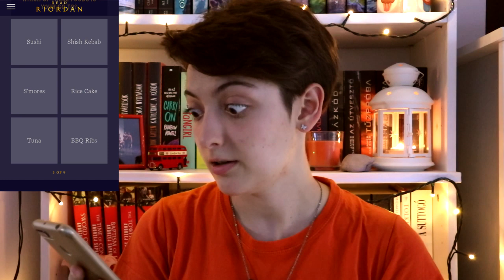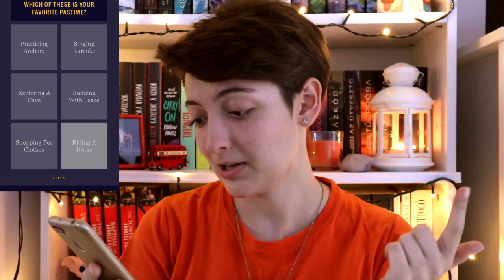Melyik isten gyermeke vagyok? | Percy Jackson hónap #1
Augusztusban Percy Jackson hónapot tartok, tehát minden szombatok egy Rick Riordanos, illetve Percy Jacksonos videóval készülök a csatornára. Első körben kitöltök egy tesztet, hogy melyik isten gyermeke vagyok. :)